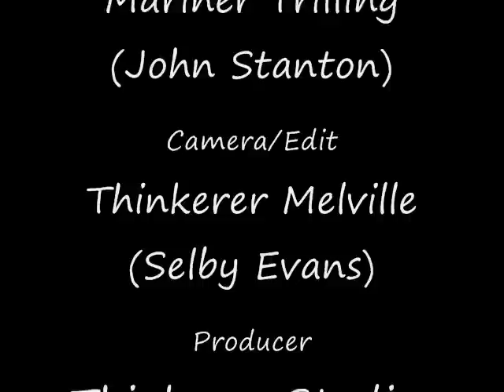Jimmy Meets the Parents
Growing up is hard.  For the parents, too.  A playlet performed before a live audience at the Forum Nightclub Stage in Broadway Live Island.    An episode of a series, "Growing up in Second Life."

Written and directed by Mariner Trilling (John Stanton)
Dad: Nebbisk Oh;  Mom:  LadyRebek Greenwood (Rebecca Ramirez);  Katie: ToryLynn Writer;  Jimmie:  Sodovan Torok; Camera/Edit: Thinkerer Melville

Produced byThinkerer Studios